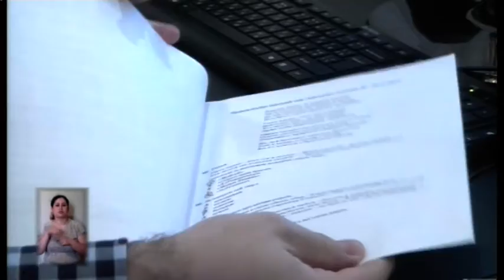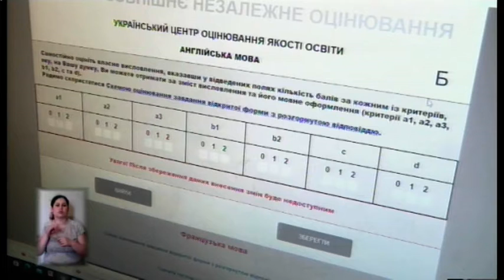17.06.2020. Новини. 17:00